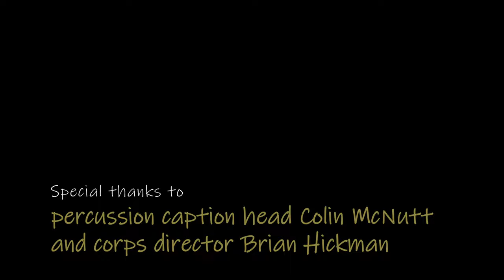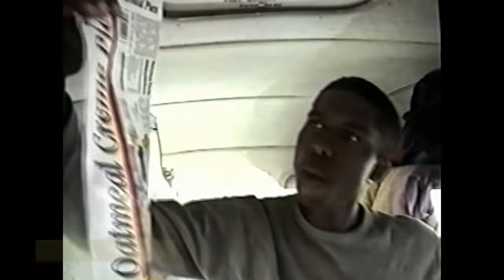Glassmen 2001 Percussion Summer Tour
This is a series of clips I have edited together chronicling much of the 2001 summer tour for the Glassmen Drum and Bugles Corps percussion section. It starts during "move-ins," before the corps sets out on the road, at the Glassmen's headquarters known as G-West in Wauseon, OH which was sadly razed in 2023. Most of the footage centers around the snareline in particular as that is where I marched and happen to have footage of. I hope this provides a glimpse of what tour life was like, if only for one section, for one era of the activity. I have taken time to restore and enhance this footage in the video editing software and through AI software so be sure to select a higher resolution and 60fps. The personal cameras used to film us back in the day unfortunately just weren't the same as today but I've improved it the best I could! Also, please check out other videos I have posted of this era of the Glassmen. Enjoy!